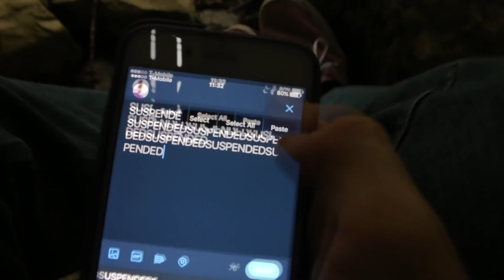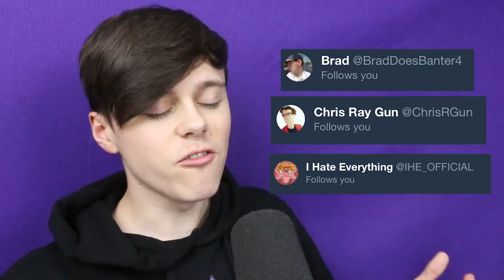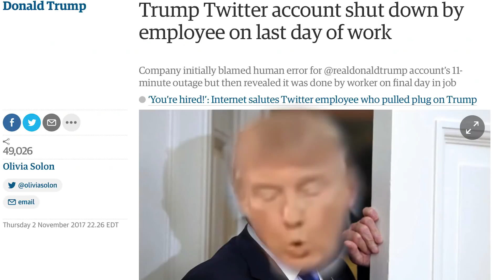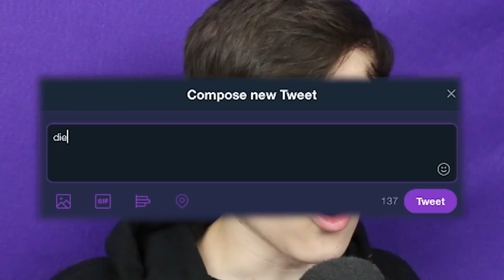Suspended On Twitter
I was suspended.

● My Snapchat! - ImAllexx